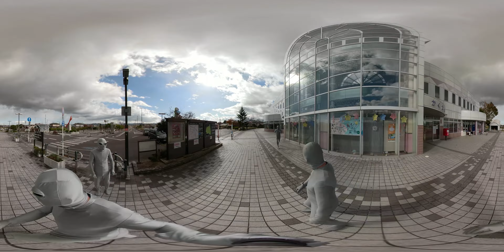【VR】宇宙人と行く角田市VRツアー！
角田市に出没する宇宙人たちと角田市を巡るVRツアー！
果たしてどんな旅になるのでしょうか。どうぞご覧ください！

角田市のあんな事、こんな事、様々ご紹介していきます！